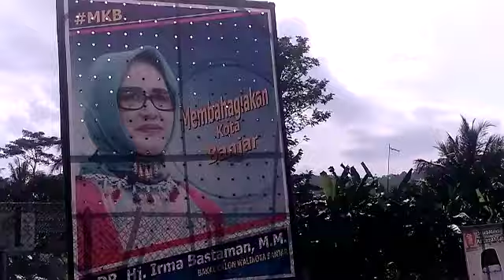KHATAMAN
Peringatan Maulid Nabi MUHAMMAD SAW & KHOTMIL QURAN
Kelurahan Bojongkantong, Kec. Langen, Kota Banjar, Jawa Barat